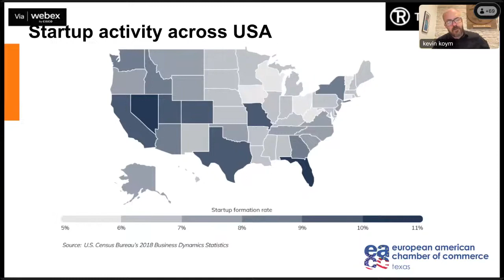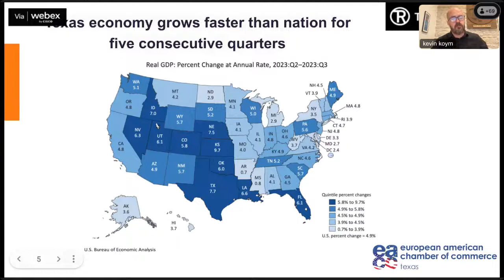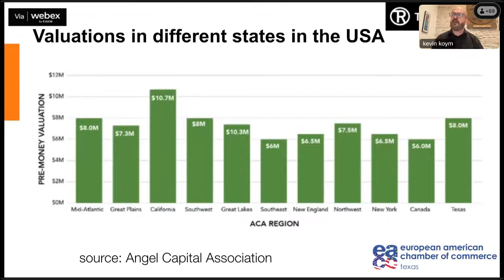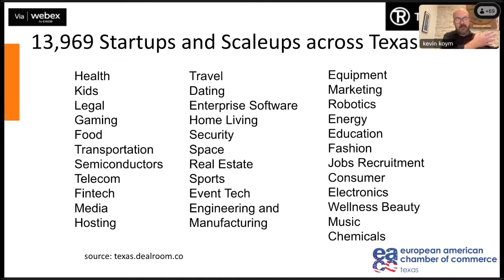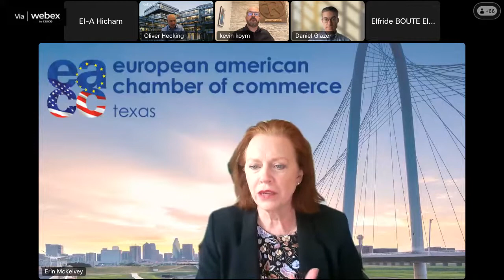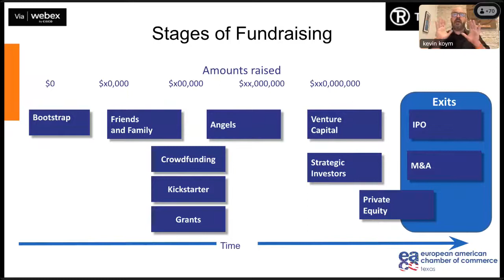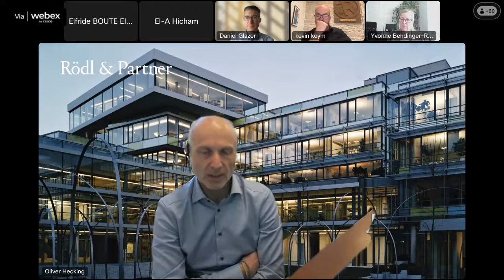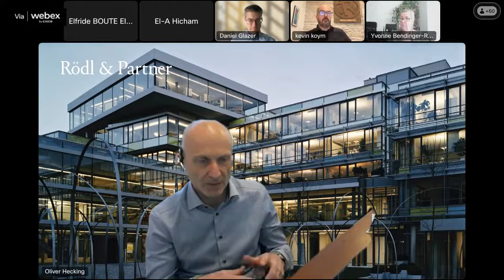[Webinar] Doing business in the United States: what you need to know about the US start-up ecosystem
The webinar series ‘Embracing global markets’ supports European small and medium sized enterprises and start-ups to innovate and expand in Asia, Africa and the Americas. The webinars are hosted by experts of various European Commission services and the 'Enterprise Europe Network', the world's largest business service provider. This webinar will focus on the U.S. startup environment, start-up communities across the US, the fundamentals and challenges of building a startup in the U.S